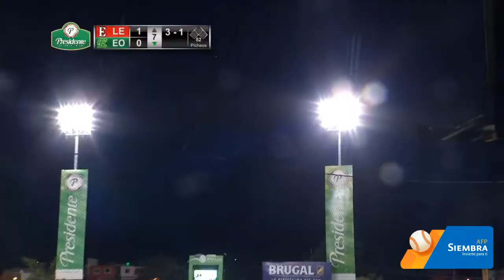Cuadrangular de Héctor Giménez | Toros vs Licey 9-01-2019